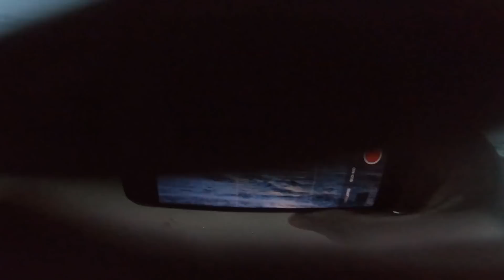ToanBlack mang Exciter68+4 pô móc anh CHÉP CM chạy TOUR trong đêm và cái kết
ToanBlack mang 68+4 chạy TOUR trong đêm và  cái kết
► I really respect creators so If you have any wonders related to the
COPYRIGHT, please send email to me, we will find out the suitable solution. Thanks so much for your co-operation.
► Tôi luôn tôn trọng người làm video nên bạn có bất kì vấn đề nào liên quan đến bản quyền âm thanh hình ảnh, vui lòng liên hệ mình qua email để cùng nhau thống nhất cách giải quyết
Thank